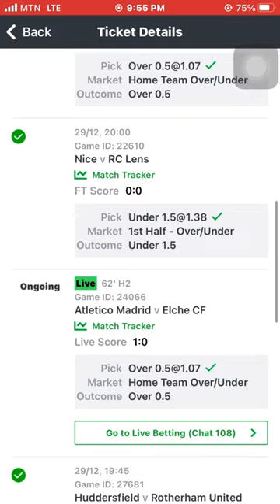✅ BOOM!! 💥 Another Big Win || Congratulations guy!! || Two Big Wins In Two Days